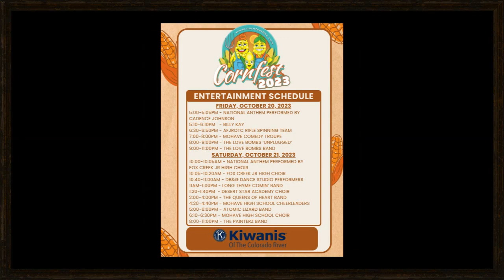Billy Kay Music 2023 Year in Review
2023 Billy Kay Music Year in Review

I concentrated on the up close and personal shows and sharing the gift of music with folks to make them feel special

I was honored to play some of the biggest events in town!

And I gained a score of new fans!

On Facebook, the newer fans actually engage with my posts and therefore Facebook shows my posts more often and I get even more fans.

My videos are getting so many views that Facebook now pays me to post them!

Thank you to everyone who helped me make 2023 a memorable year! Enjoy!

Billy Kay